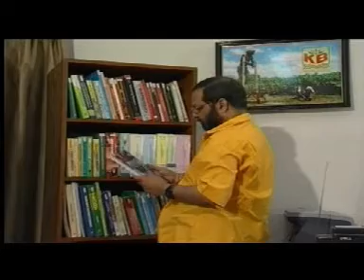Doordarshan - Prerana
My Story